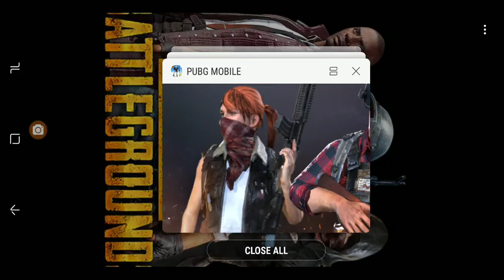PUBG: We almost had this one.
Winkie and I almost had this one. Damn Blue!!